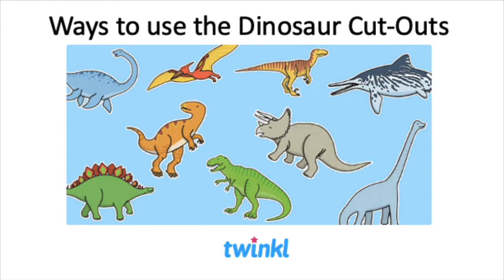Early Years Dinosaur Cut-Outs Activity Ideas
In this video, we're going to share some different Early Years activity ideas for using our Dinsour Cutouts.

This bright selection of 10 dinosaurs can be cut out and used for Early Years activities such as small world, role-play, displays and much more. You can also number the dinosaurs and get children to find a specific number. Or write letters on the dinosaurs and see if children can find a specific sound.

0:00 Introduction
0:11 Dinosaur cut-outs
0:25 Dinosaur small world play
0:39 Numbering and ordering dinosaurs
0:59 Write letters on the dinosaur
1:10 Dinosaur display

Thanks for checking out these Years Dinosaur Cut Outs Activity Ideas.

And while you’re here, you can also check out more from the Twinkl EYFS Channel for children ages 0-5 ➡️